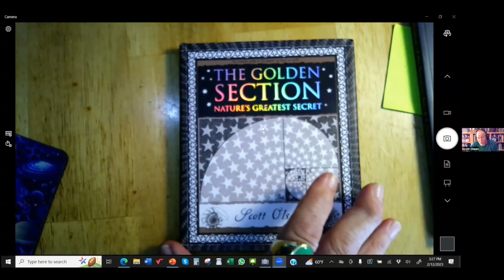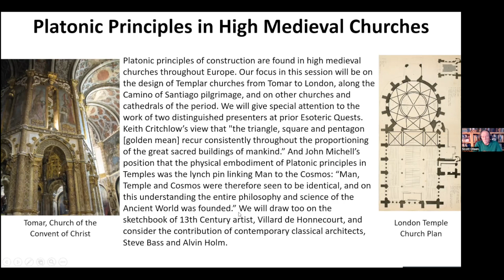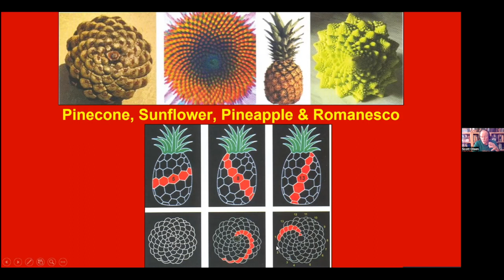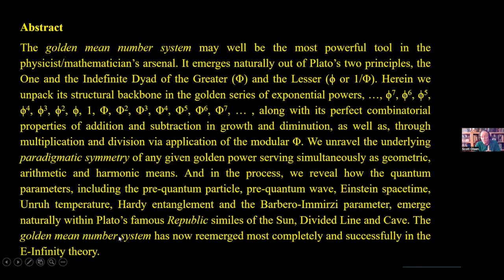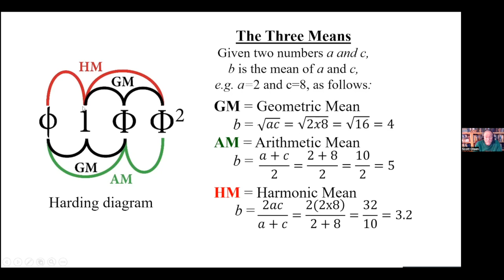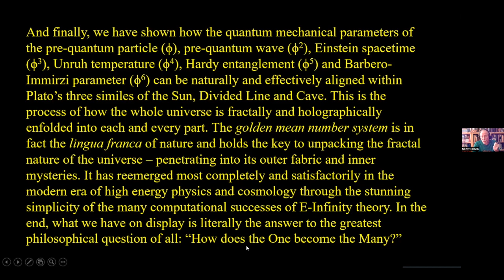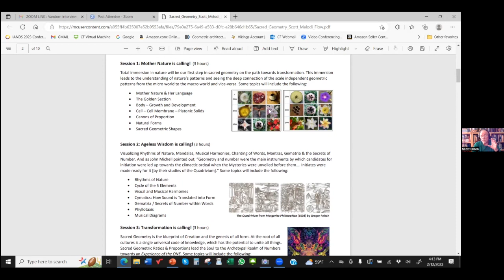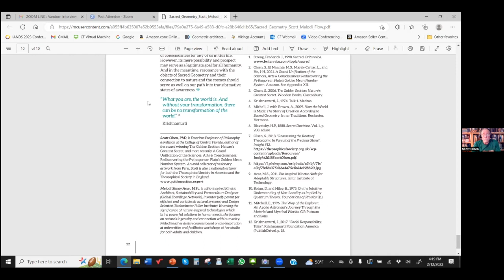SCOTT OLSEN - SACRED GEOMETRY PUBLICATIONS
Scott Olsen, Ph.D., Emeritus Professor of Philosophy & Religion at the College of Central Florida, is a life-long student of the ancient wisdom. He studied with esotericist Douglas Baker, physicists David Bohm and Mohamed El Naschie, philosopher of religion, Huston Smith, sacred geometers, Keith Critchlow and John Michell, and mathematician, Alexey Stakhov.

A national lecturer for the Theosophical Society in America and the Foundation for Theosophical Studies in the UK, Scott lectures widely on the perennial philosophy with special emphasis on Plato, the golden mean numbering system, and transformative states of consciousness.

An avid collector of shamanic visionary art, he has also authored Mysteries of the Amazon: Visionary Artwork of Pablo Amaringo and His Students. On January 4, 2019, Scott will open his month long gallery exhibit at the Marion Cultural Alliance in downtown Ocala, Florida: UNCOVERING NATURE’S GREAT MYSTERY of Art, Mathematics and Science.

Session 1: Mother Nature is calling! (3 hours)
Total immersion in nature will be our first step in sacred geometry on the path towards transformation. This immersion leads to the understanding of nature’s patterns and seeing the deep connection of the scale independent geometric patterns from the micro world to the macro world and vice-versa.

Session 2: Ageless Wisdom is calling! (3 hours)
Visualizing Rhythms of Nature, Mandalas, Musical Harmonies, Chanting of Words, Mantras, Gematria & the Secrets of Number. And as John Michell pointed out, “Geometry and number were the main instruments by which candidates for initiation were led up towards the climactic ordeal when the Mysteries were unveiled before them…. Initiates were made ready for it [by their studies of the Quadrivium].”

Session 3: Transformation is calling! (3 hours) Sacred Geometry is the blueprint of Creation and the genesis of all form. At the root of all cultures is a single universal code of knowledge, which has the potential to unite all things. Sacred Geometric Ratios & Proportions lead the Soul to the Archetypal Realm of Numbers towards an Experience of the ONE.

PUBLICATIONS

Olsen, S., 2006. The Golden Section: Nature’s Greatest Secret. Wooden Books, Glastonbury.

Mysteries of the Amazon: The Visionary Artwork of Pablo Amaringo and His Students. Compiled and Edited by Scott Olsen

Olsen, S., El Naschie, M.S., Marek-Crnjac, L., and He, J-H, 2021.
A Grand Unification of the Sciences, Arts & Consciousness: Rediscovering the Pythagorean Plato’s Golden Mean Number System. Amazon. See Appendix XII.

Olsen, S., 2018. “Reassessing the Roots of Theosophy: In Pursuit of the Precious Stone”.  Insight

Scott A. Olsen, Golden ratio beauty as scientific function, Lebenswelt: Aesthetics and Philosophy of Experience. 2018; ISSN: 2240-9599 (Online).

El Naschie M.S. - Olsen S.A., 2011: When zero is equal to one: A set theoretical resolution of quantum paradoxes, «Fractal Spacetime and Noncommutative Geometry in Quantum and High Energy Physics» 1, 1, pp. 11-24.

Mohamed S. El Naschie, Scott A. Olsen, et al., On the Missing Link between Cosmology and Biology, International Journal of Innovation in Science and Mathematics, Volume 6, Issue 1, 2018, ISSN: 2347–9051 (Online). blication&task=show&id=274&Itemid=171

Olsen S.A., 1983: The Pythagorean Plato and the golden section: A study in abductiveiInference. [Ph.D. Dissertation], Gainesville, University of Florida, 1983.

Scott A. Olsen, The Mathematics of Harmony and Resonant States of Consciousness, Symmetry: Culture and Science, Vol. 26, No. 4, 2017.

Olsen S.A., 2002a: The indefinite dyad and the golden section: Uncovering Plato’s second principle, «Nexus Network Journal: Architecture and Mathematics», 4, 1, pp. 97-110.

Olsen S.A., 2002b: Plato, Proclus and Peirce: Abduction and the foundations of the logic of discovery, in Harris, R.B. (ed.), Neoplatonism and contemporary thought, Part one, New York, SUNY Press, 2002.

Scott A. Olsen, Plato, Proclus and Peirce: Abduction and the Foundations of the Logic of Discovery. In: Harris, R.B., ed., Neoplatonism and Contemporary Thought, Part One, New York: SUNY Press, 2002b, 85-102.

Scott A. Olsen, The Pythagorean Plato and the Golden Section: a Study in Abductive Inference. [Ph.D. Dissertation], Gainesville: University of Florida, 1983, 226pp.